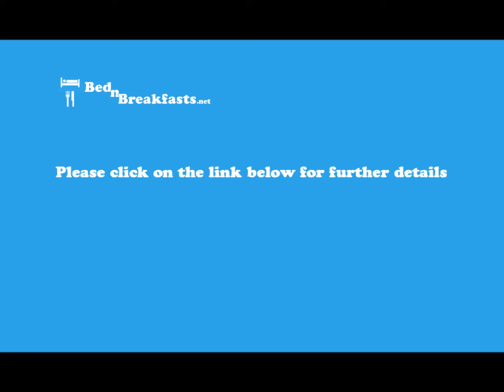BednBreakfasts.net: Austin Heights Scenic Bed & Breakfast - Kaikoura - Canterbury - New Zealand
Austin Heights Scenic Bed & Breakfast - Kaikoura - Canterbury - New Zealand